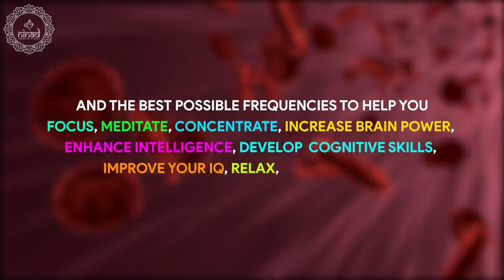Blood Circulation Purification | Raise Oxygen Level in Body | Increase Blood Flow Music | 528 Hz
Healing 528 hz meditation music sessions enhances blood circulation purification, raises oxygen level in body and increases stable blood flow in the body to enable your lungs, heart and muscles work efficiently.

Original Track Name:-  Increase Blood Flow Music
Music Scored & Arranged By: Suraj Bista